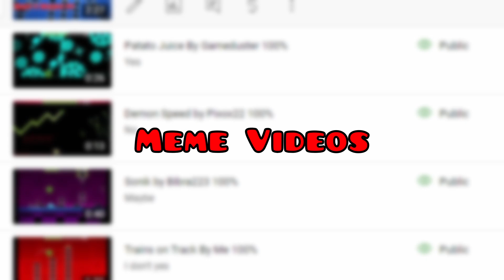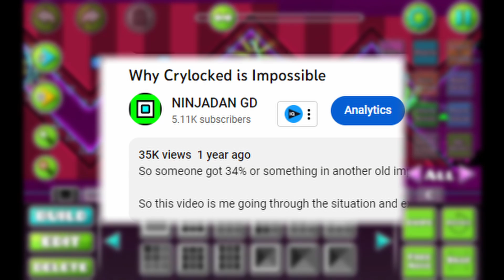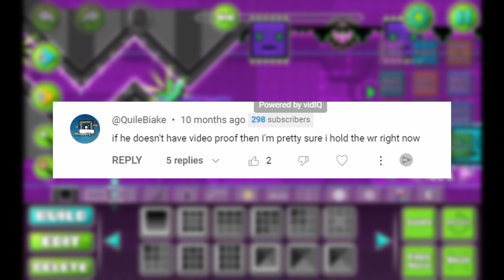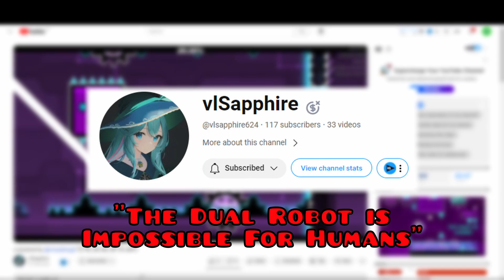Crylocked is Nearly Verified? A Record Run!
So Crylocked 95% is a thing that could happen. @vlsapphire624 is surprisingly close to beating it, it is very exciting to see what could happen to this level in the future.

If you want to try it for yourself play:

Crylocked Possible
ID: 87424805